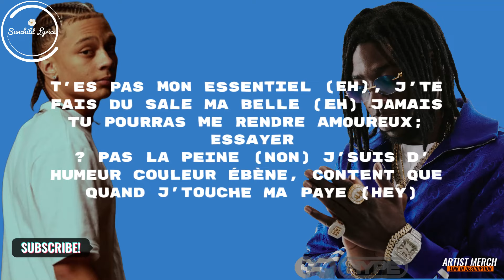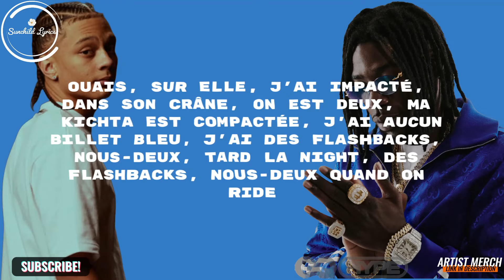Favé - FLASHBACK ft. Gazo (Lyrics/Paroles)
If you'd like to submit your song or have this video taken down, please write to us at , and we will promptly address your request.